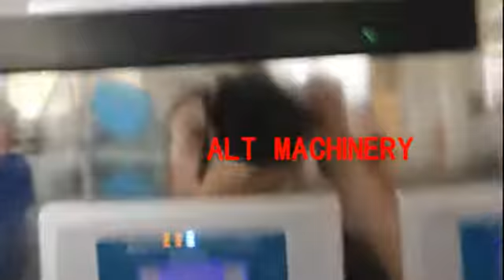爱剪辑 high speed elastic face mask machine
high speed elastic face mask machine